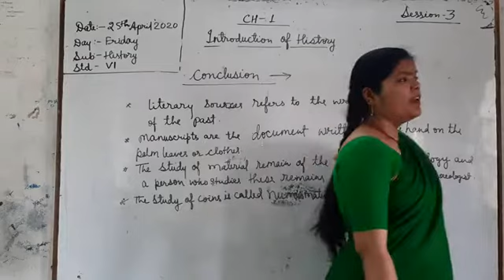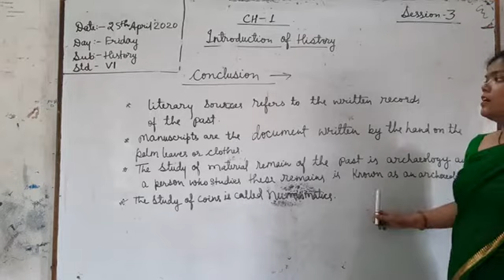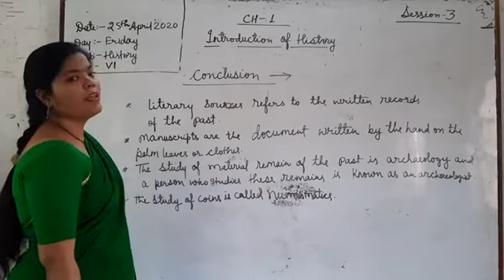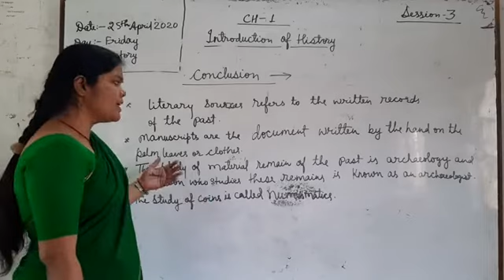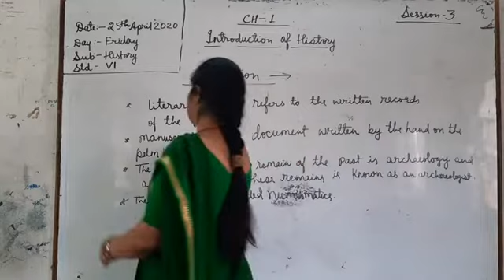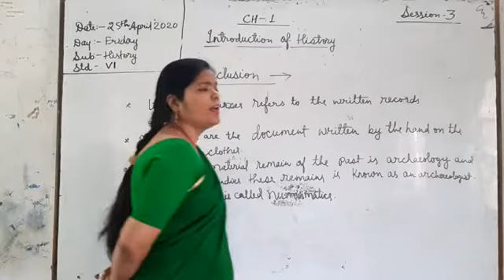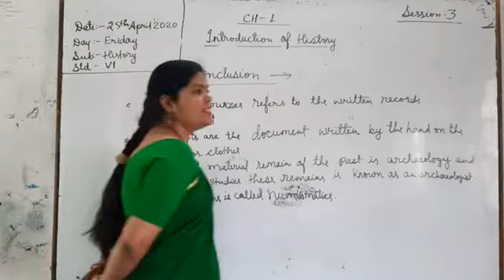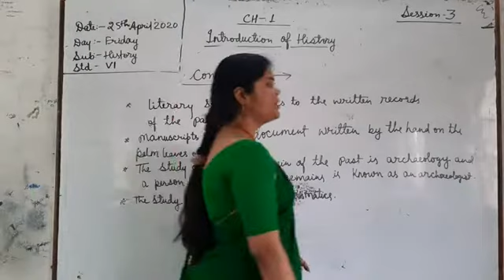STD 6 SOCIAL SCIENCE 25.04.2020